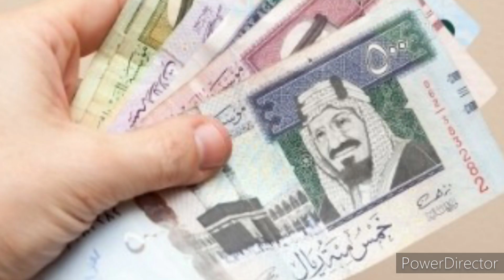சவூதி அரேபியா செய்திகள்.19.05.2022 | saudi news tamil | gulf news tamil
செய்கிறோம்